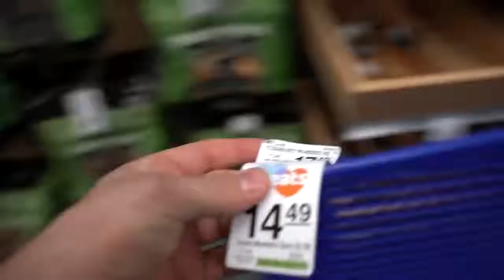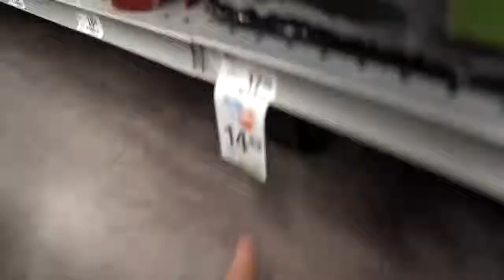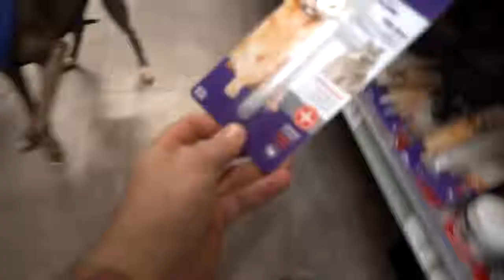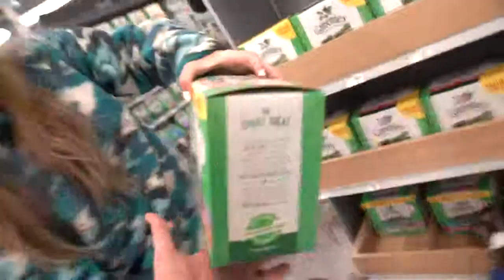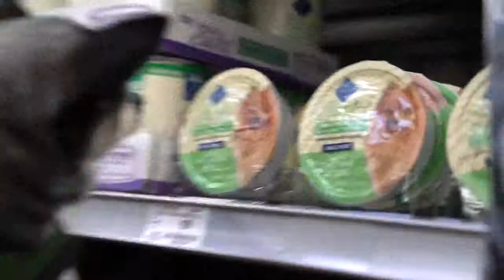Must watch!! Buying My Dogs Everything They Touch